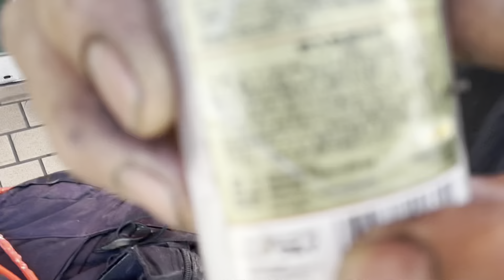プロの自転車洗車が凄い💕